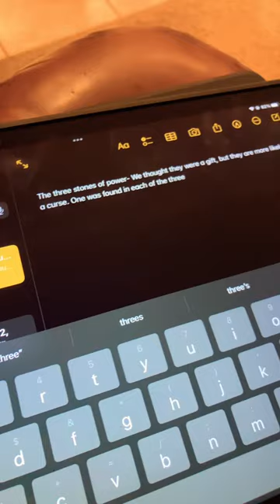Decoding Marcy’s Journal